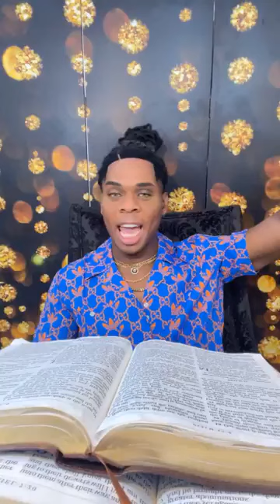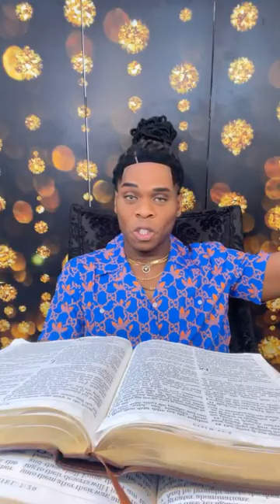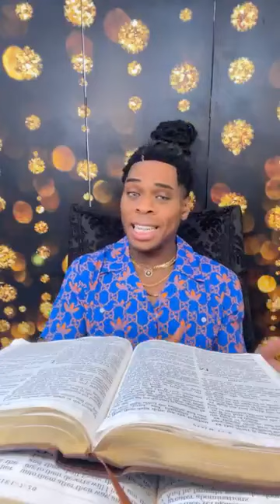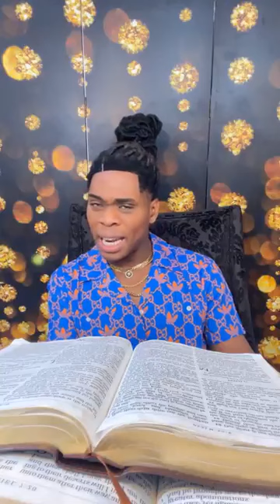Prophet Joshua Holmes|The Woman Of The Spirit Of Prophecy🔥🔥🔥